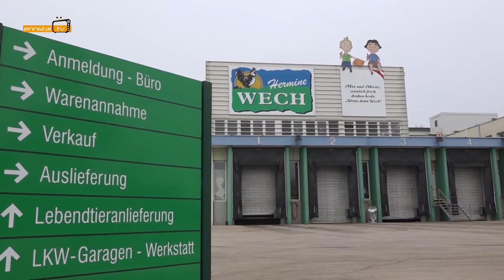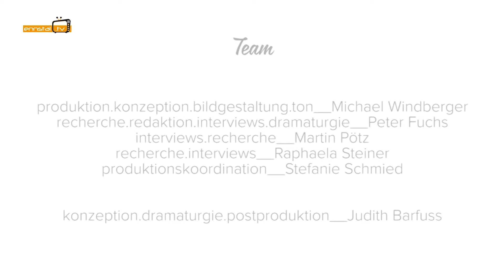"Land schafft Leben" -Das Huhn, Teil 1